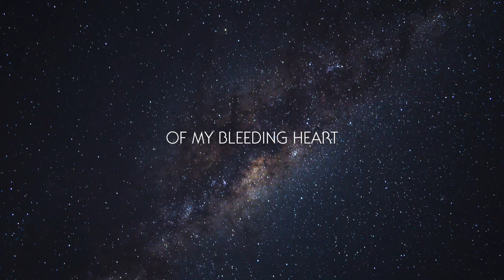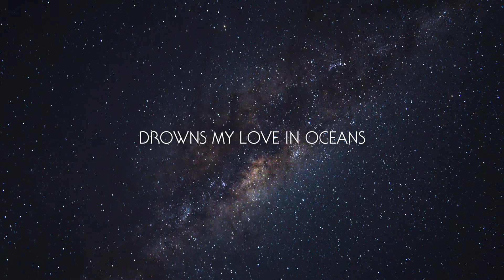Michael Crimson - The Dungeon (Lyric Video)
The Dungeon (Official Lyric Video)
Song available here: spotify:album:4B2WrTtPZkpMrg6XqErQv0